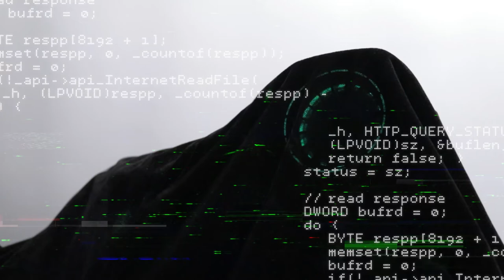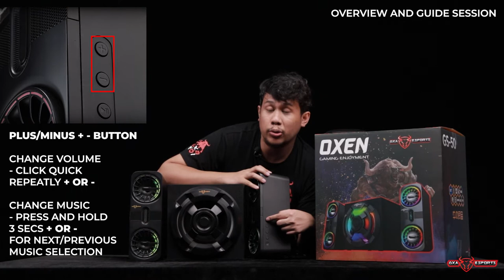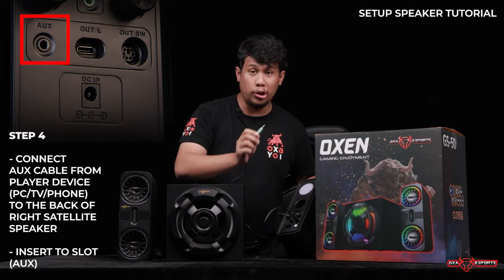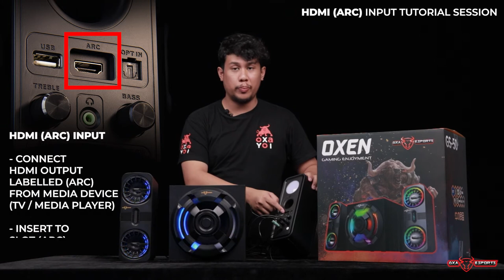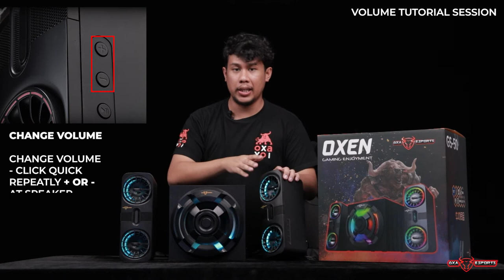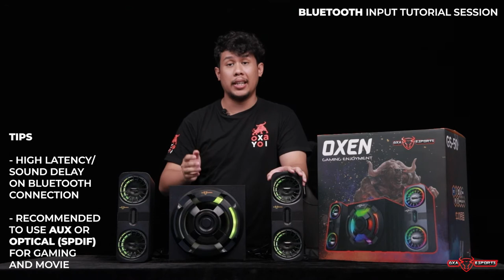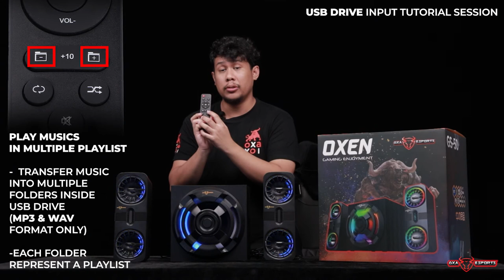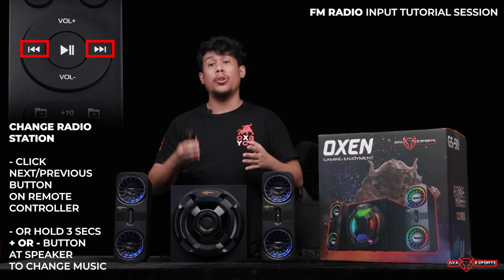Oxa Esports Oxen GS-50 | Complete Video Guide and Tutorial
🔥📢 Complete Video Guide How To Use Oxa Esports Oxen GS-50 Speaker.

Note: Scroll down in this description to view each time guide session including sound demostration section.

🔥 The coolest RGB light virtualization speaker yet super powerful sound!
📢 Powerful room-shaking BASS and crystal clear-sounding speaker!
🎮 Most affordable high-end gaming speaker in the market!
📀 High definition audio quality!
🌠 Outrageous RGB lights virtualization!
💎 Superior premium and gigantic speaker design!
📡 Full connectivity support! 3.5mm audio in/out, Bluetooth, SPDIF, ARC, USB
🚀 Jam-packed with more other features!
🔧 Worries-free with 1 Year warranty by local Malaysian brand! Fast replacement if broken.
Grab this amazing gaming speaker till it lasts!

Time Session:
0:00​​ Introduction
00:33 Unboxing Session
1:04 Overview and Guide Session (Overview & Specification)
4:18 Overview and Guide Session (Speaker Guide)
7:17 Setup Speaker Tutorial
8:54 Light VIrtualization Tutorial
11:10 Aux, Hdmi (ARC), Optical (SPDIF) Input Tutorial
14:11 Bluetooth Input Tutorial
16:14 USB Input Tutorial
18:19 FM radio Input Tutorial
19:35 Sound Demostration
22:03 Conclusion

Enjoy your awesome Oxa Esports Oxen GS-50 from local Malaysian Brand Oxa Esports designed by Oxa Yoi!